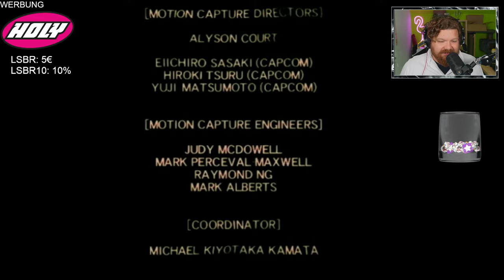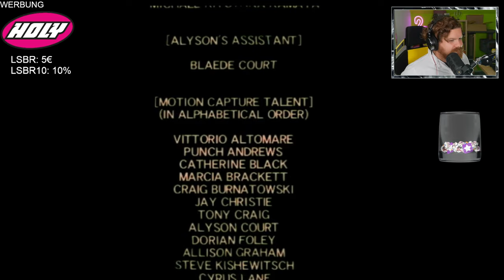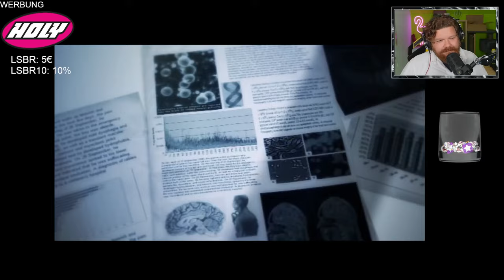Ein Finale das es in sich hat! - Resident Evil Outbreak #04